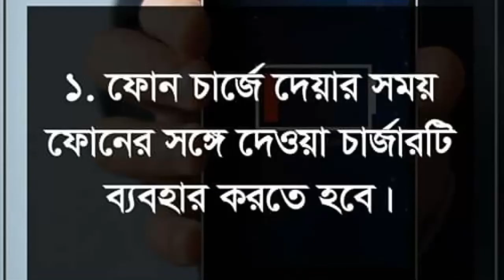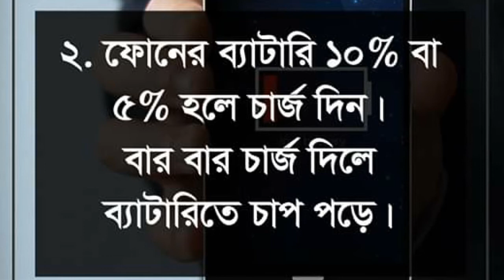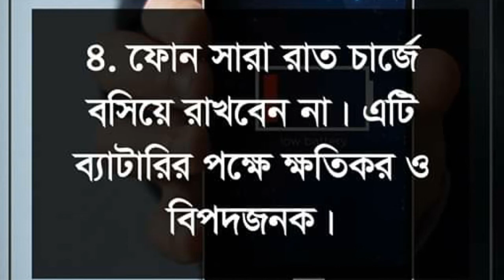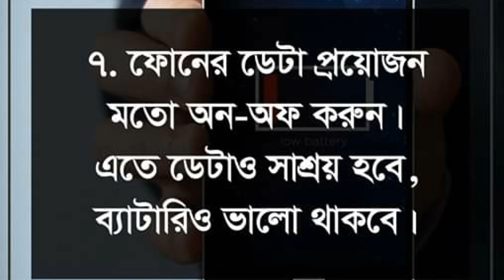7 secret tips for smartphone battery long lasting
স্মার্টফোনের ব্যাটারি দীর্ঘস্থায়ী হওয়ার জন্য 7 টি গোপন টিপস।। 7 secret tips for smartphone battery long lasting in Bengali.
*related Tags.
how to increase battery life of android phones

how to make your android battery last longer

increase battery life android root

android battery draining fast fix

smartphone battery charging tips

save battery android app

android battery drain virus